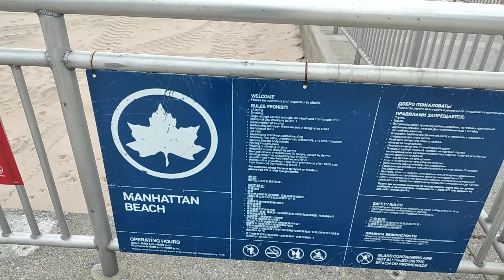A walk overlooking the ocean waves, seaweed, people on the beach and barbecue spots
In this video you can see the views from Manhattan Beach in Brooklyn, New York, USA. You can see the Atlantic Ocean, beach sand, rocks, trees, birds, buildings, benches, people camping on the beach and at the barbecue tables. You can hear the sound of people's voices, the sound of the wind and the sound of the ocean.